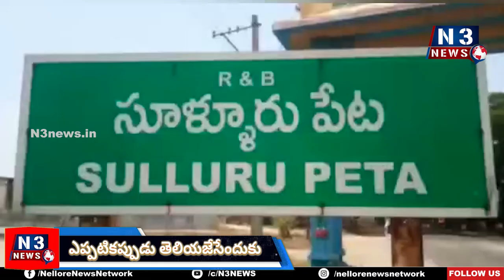సూళ్లూరుపేటకు చేరిన వాసవి జ్యోతి జైత్రయాత్ర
జ్యోతికి హార‌తులిచ్చి స్వాగ‌తం ప‌లికిన ఆర్య‌వైశ్యులు